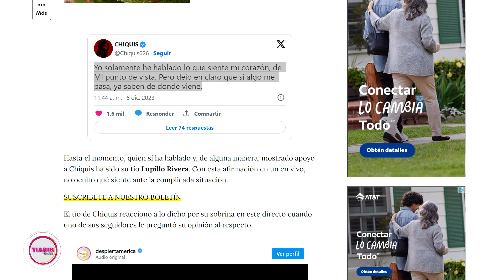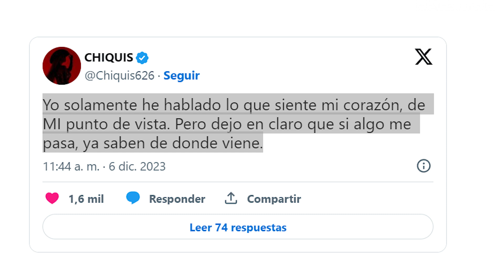Chiquis Rivera teme por su vida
Durante una reciente puesta en escena en Los Ángeles, la artista habló como nunca de lo que está viviendo y de lo cansada que está de callarse ante los injustos comportamientos de ciertos miembros de su familia.
Después de sus declaraciones, Chiquis preocupó a sus seguidores con un mensaje que deja claro que no se siente del todo segura.
El mensaje dice, dice Yo solamente he hablado lo que siente mi corazón, de MI punto de vista. Pero dejo en claro que si algo me pasa, ya saben de donde viene.